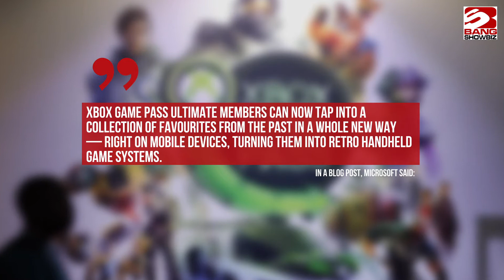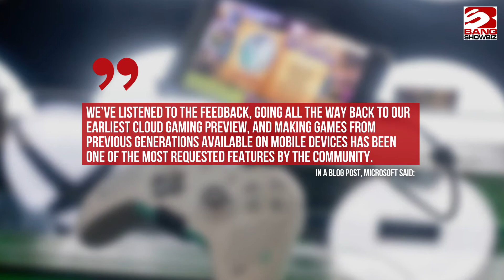Xbox backwards compatibility comes to Cloud Gaming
The Xbox backwards compatibility programme has launched on Xbox Cloud Gaming.
Microsoft confirmed that select titles - including the likes of 'Banjo-Kazooie', 'Fable II' and 'Oblivion' - are now playable on an Android device with a controller.
Other titles like 'Viva Pinata' and 'Jetpac Refuelled' can be played with touch controls.
Furthermore, all of the games have multiplayer support and will include past saves.
In a blog post, Microsoft said: "Xbox Game Pass Ultimate members can now tap into a collection of favourites from the past in a whole new way — right on mobile devices, turning them into retro handheld game systems.
"16 original Xbox and Xbox 360 games are now available on Android phones and tablets, with more games coming soon.
"We’ve listened to the feedback, going all the way back to our earliest cloud gaming preview, and making games from previous generations available on mobile devices has been one of the most requested features by the community."
The company added: "With games connected through the Xbox network, you’re able to bring past saves with you and play along with gamers from around the world."